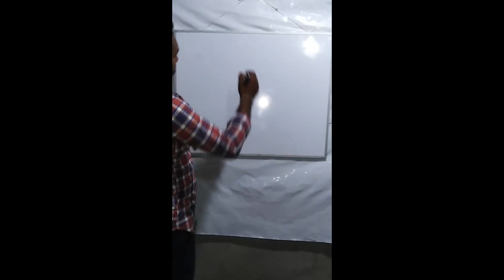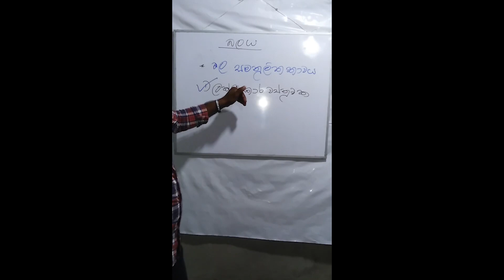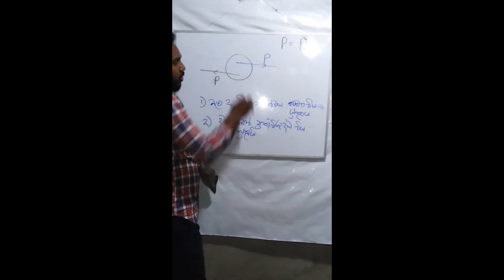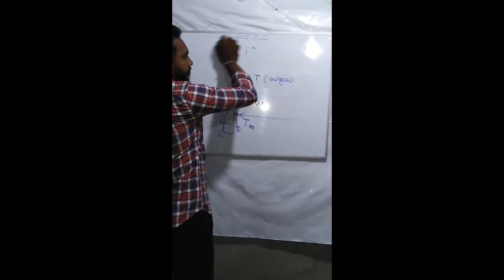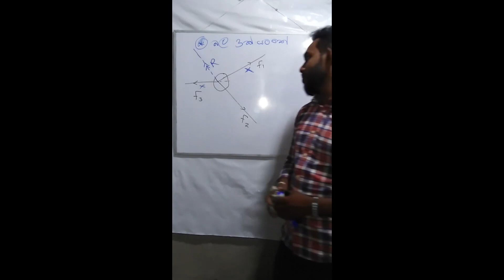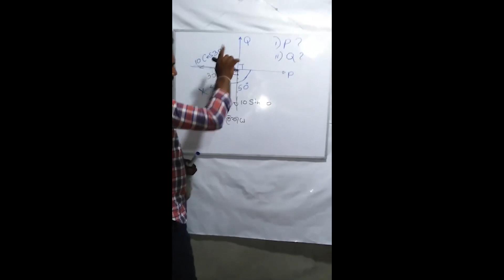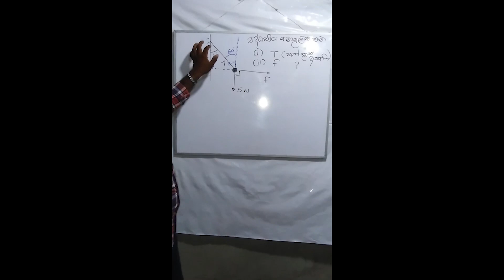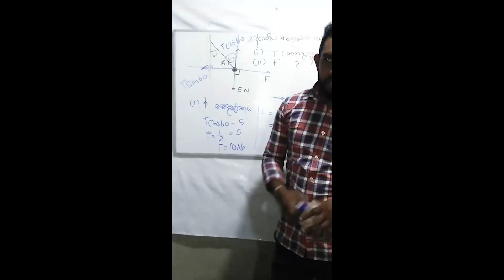බලය - බල සමතුලිතතාවය - Power ( සරසවි පිවිසුමට එකම විසඳුම - ZERO TO INFINITY SFT CLASS )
Lesson -බලය-බල සමතුලිතතාවය
More useful tec ,maths,bio student